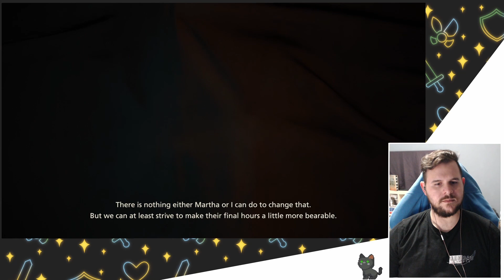Martha's Vineyard has WAY Too Many Monsters | Lets Play Final Fantasy XVI part 11